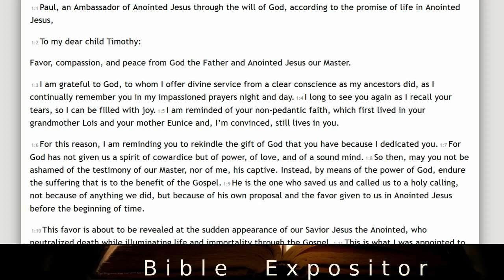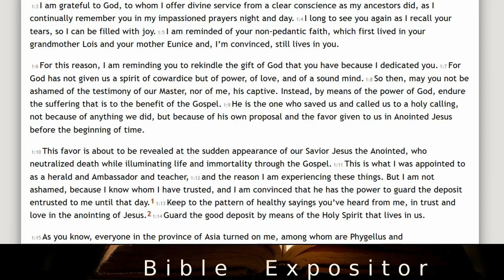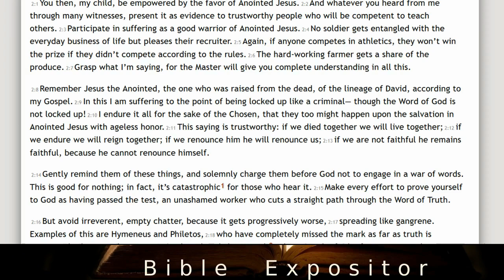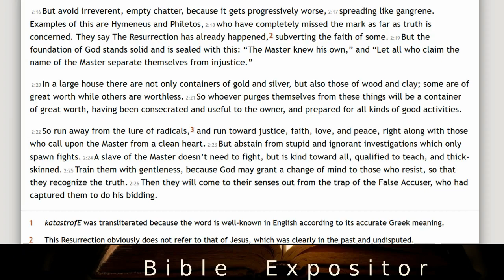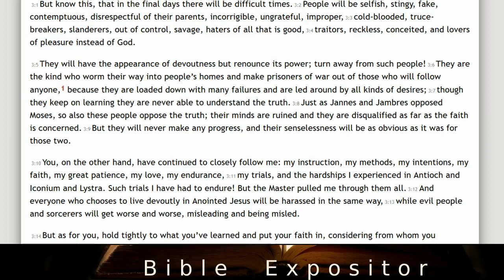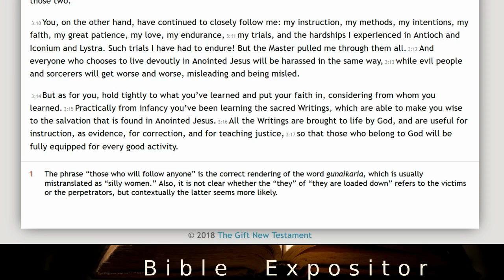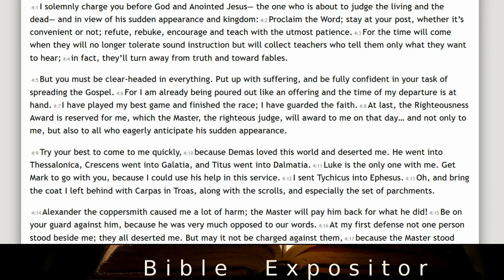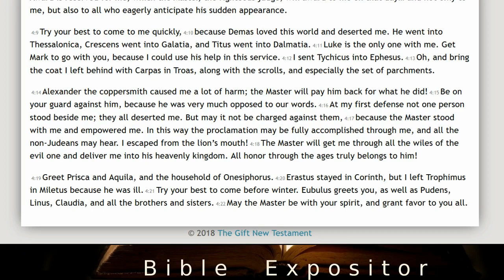2 Timothy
The second letter from Paul to Timothy was written around 64 AD, which is partly determined from the content, where Paul speaks of finishing his race and being poured out like an offering. So the overall tone of the letter is a last-minute pep talk, an encouragement and final charge for Timothy to do his duty and carry on the work.